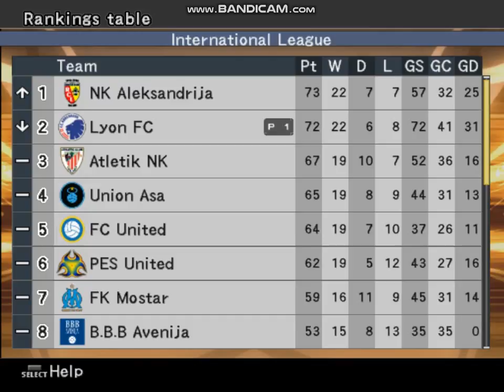Superleague Classic - Ep.39 - United We Fall